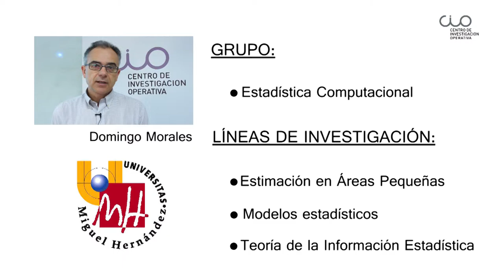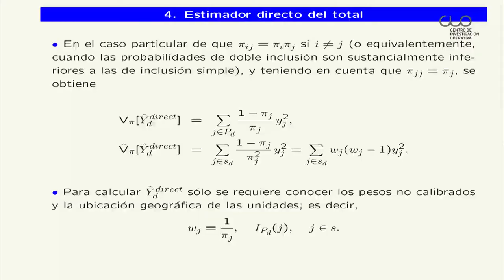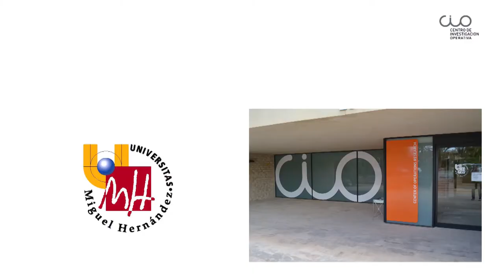Seminario 1.- "Estimación en áreas pequeñas"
Seminario impartido por el Dr. Domingo Morales del CIO, el día 08 de mayo de 2014, dentro del Programa de Doctorado en Estadística, Optimización y Matemática Aplicada. Curso 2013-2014

Este seminario se dividió en dos sesiones:
- Sesión 1: Conceptos básicos y aplicaciones
- Sesión 2: Métodos basados en modelos y estimación de indicadores de pobreza